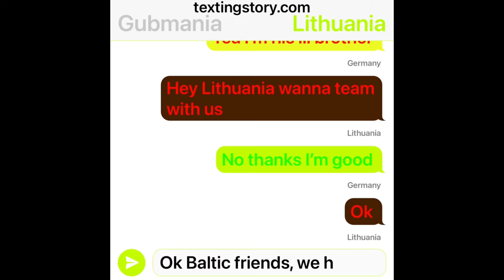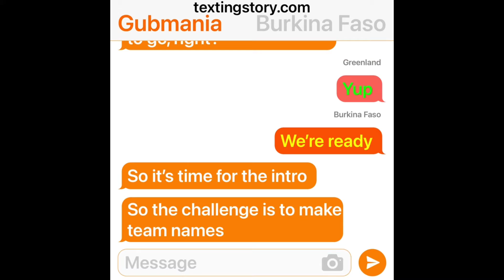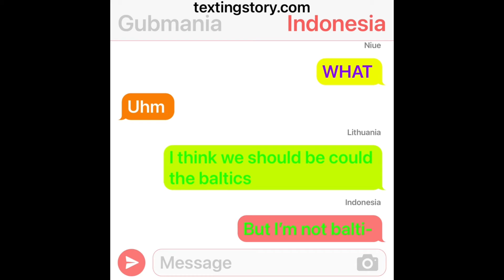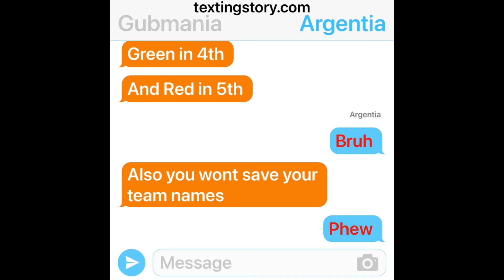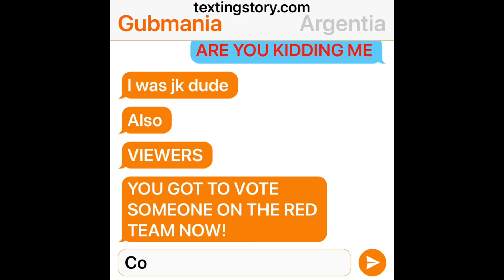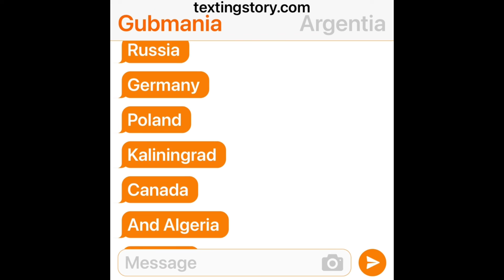TIDBA 1b: This is the perfect team name